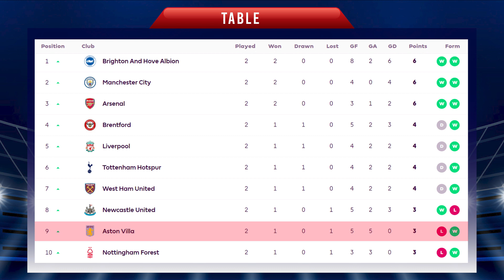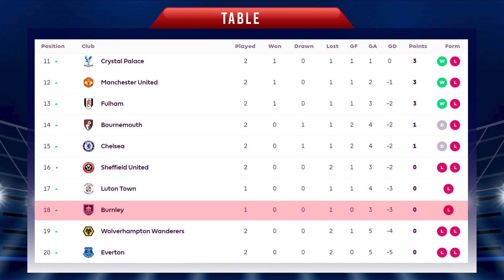BURNLEY vs ASTON VILLA | Prediction & Head to Head Stats | Matchweek 3 | EPL 2023/24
BURNLEY vs ASTON VILLA | Prediction & Head to Head Stats | Matchweek 3 | EPL 2023/24 | Premier League

BURNLEY vs ASTON VILLA Head to Head
BURNLEY vs ASTON VILLA Live Score
BURNLEY vs ASTON VILLA Match Preview
BURNLEY vs ASTON VILLA
BURNLEY vs ASTON VILLA Matchweek- 3